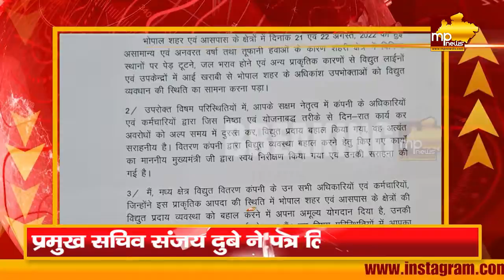प्रमुख सचिव ऊर्जा ने विद्युत विभाग के कर्मचारियों को दी बधाई, जमकर की तारीफ! MP News Bhopal